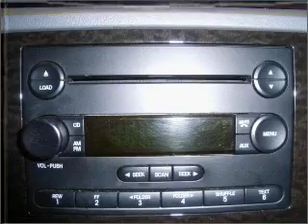2007 Mercury Montego - Daphne AL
Year: 2007
Make: Mercury
Model: Montego
Engine: 3.0 liter 6 cylinder 24 valve
Transmission: 6-Speed Automatic
Exterior: Merlot Metallic
Miles: 57039
Chris Myers
27161 Hwy. 98
Daphne, AL 36526